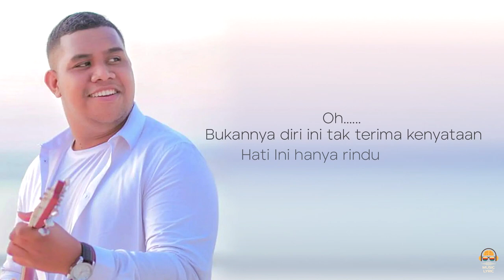Hanya Rindu - Andmesh [Lirik]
HANYA RINDU
Lagu. Andmesh

Saat ku sendiri kulihat photo dan video
Bersamamu yang tlah lama kusimpan
Hancur hati ini melihat semua gambar diri
Yang tak bisa ku ulang kembali

Kuingin saat ini engkau ada di disini
Tertawa bersamaku seperti dulu lagi
Walau hanya sebentar
Tuhan tolong kabulkanlah

Agar aku bisa tanpa dirimu oh
Namun semua berbeda
Sulitku menghapus kenangan bersamamu

Walau hanya sebentar
Tuhan tolong kabulkanlah
Bukan diri ini tak terima kenyataan
Hati Ini hanya rindu oh
Hanya rindu

Walau hanya sebentar
Tuhan tolong kabulkanlah

Oh bukannya diri ini tak terima kenyataan

Kurindu senyummu Ibu